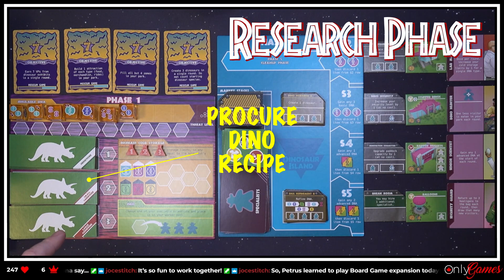Dinosaur Island Board Game Gameplay - Twitch Live Stream Replay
From the Publisher:  In Dinosaur Island, players will have to collect DNA, research the DNA sequences of extinct dinosaur species, and then combine the ancient DNA in the correct sequence to bring these prehistoric creatures back to life. Dino cooking! All players will compete to build the most thrilling park each season, and then work to attract (and keep alive!) the most visitors each season that the park opens.

Do you go big and create a pack of Velociraptors? They'll definitely excite potential visitors, but you'd better make a large enough enclosure for them. And maybe hire some (read: a lot of) security. Or they WILL break out and start eating your visitors, and we all know how that ends. You could play it safe and grow a bunch of herbivores, but then you aren't going to have the most exciting park in the world (sad face). So maybe buy a roller coaster or two to attract visitors to your park the good old-fashioned way?

The board game crew of dmNorthTV returns to live stream their board game night live on Twitch.  Dinosaur Island is a 2 to 4 player board game, where you play an owner of a dinosaur theme park.  Your goal is to build the most exciting park, while balancing patron safety (allegedly).  Who will build the most unbelievable prehistoric park, and who will be spending their time talking to occupational health and safety?

In this video, we play a 3 player session of the Dinosaur Island board game live on our Twitch stream.  Tune in to see how this dinotastic tabletop board game translates to the online world of Twitch live streaming.

Dinosaur Island is published by Pandasaurus Games and is designed by Jonathan Gilmour and Brian Lewis.

00:00:00 - Start
00:03:08 - Game Overview
00:03:51 - Research Phase Overview
00:08:08 - Market Phase Overview
00:11:13 - Worker Phase Overview
00:15:27 - Park Phase Overview
00:24:19 - Plot Twists
00:26:49 - Objective Cards
00:28:57 - Game Start
01:58:31 - Final Scoring